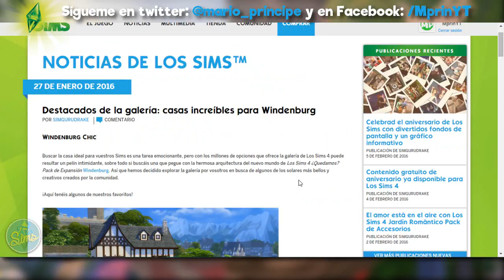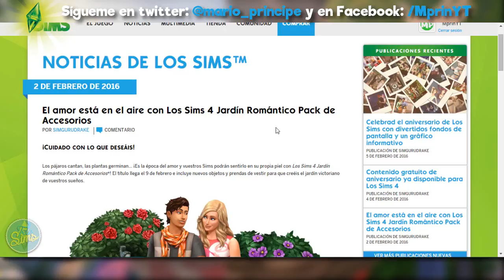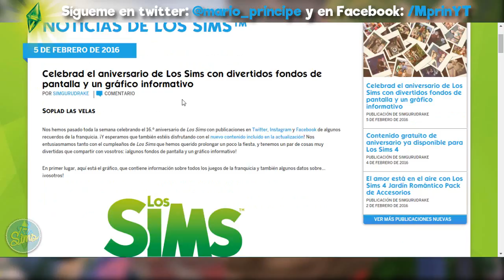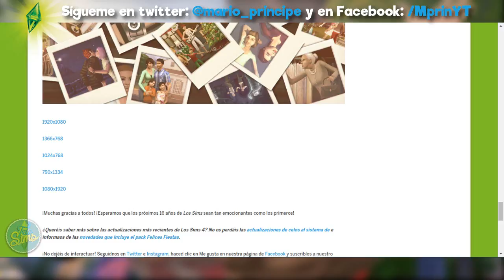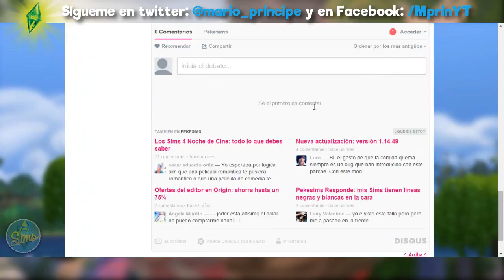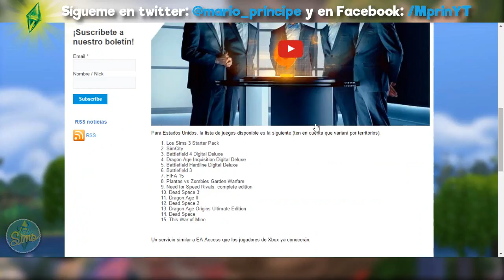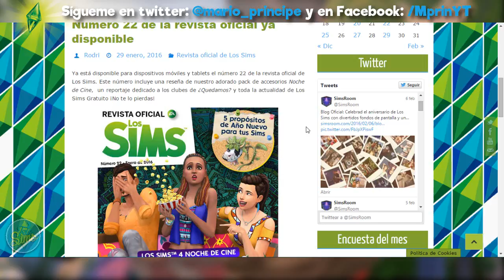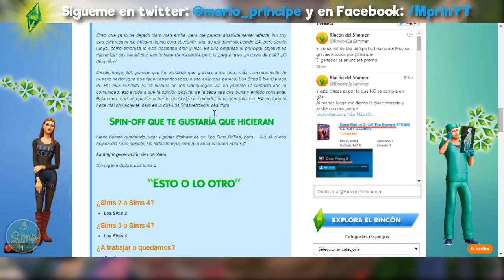TELESIMS (Noticias) #73 | ¡CUANTAS NOTICIAS! OH MY GODNESS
TELESIMS - Novedades Semana del 24 de enero al 7 de febrero

● CONSIGUE LOS SIMS 4 ¿QUEDAMOS? MÁS BARATO

Sul sul!